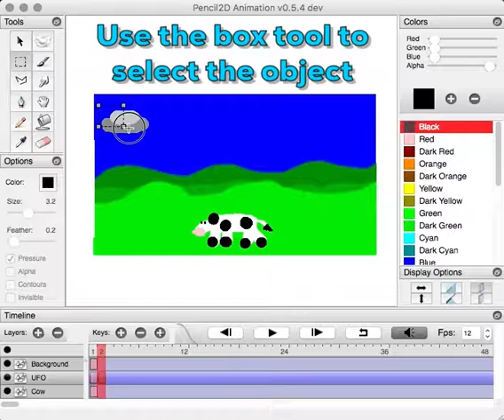Pencil 03 - Animating Moving 1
How to animate a moving static image.